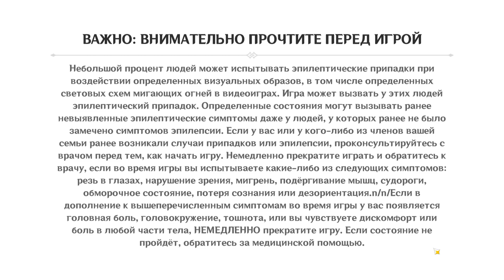Genshin Impact №16